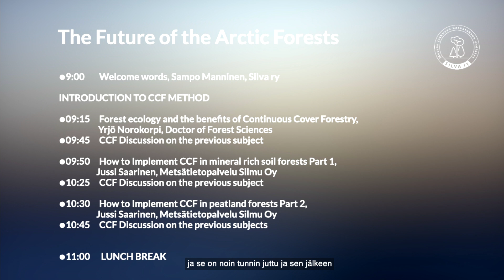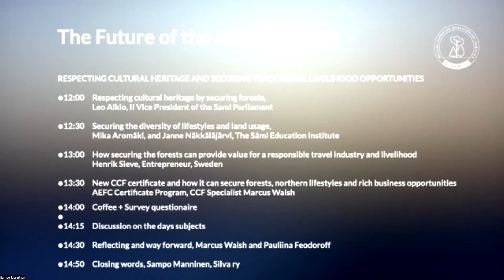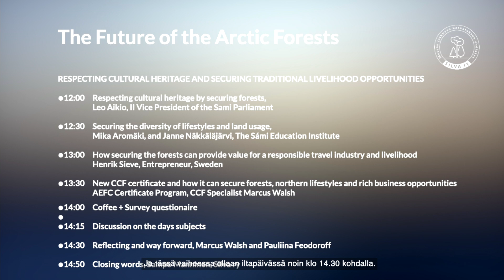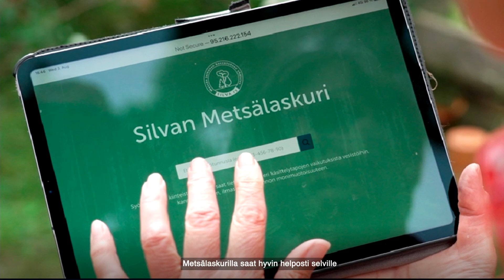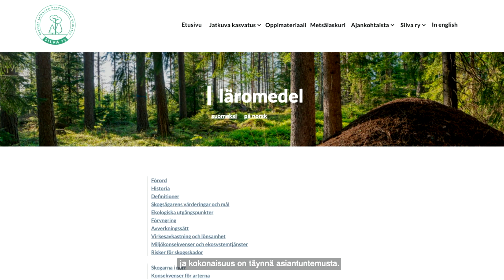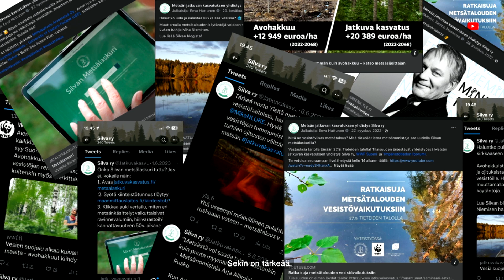1- ARCTIC FOREST WEBINAR OPENING SESSION - Metsän jatkuvan kasvatuksen yhdistys Silva ry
Welcome to the Webinar!